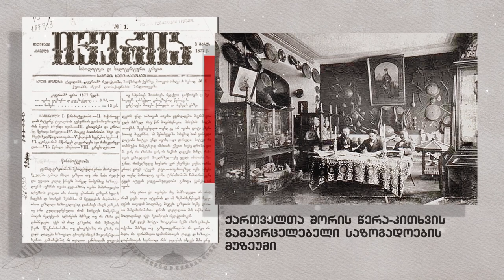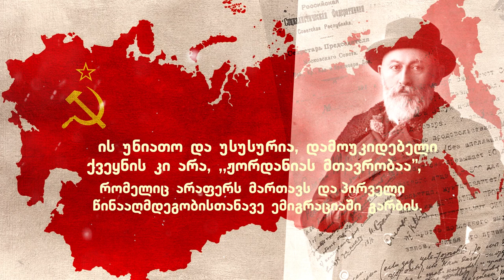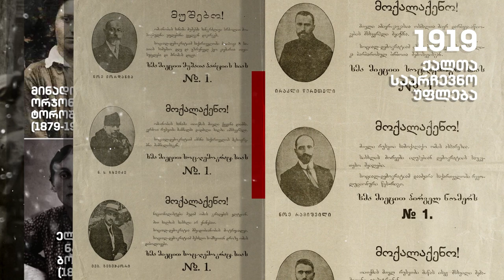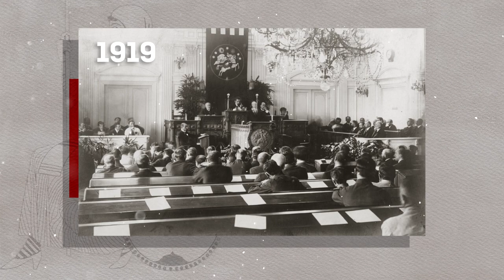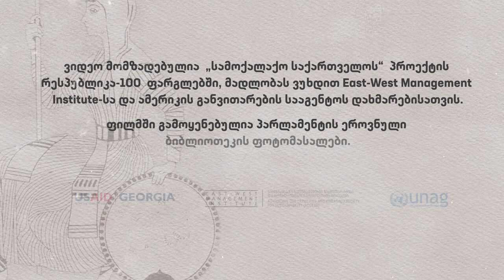რესპუბლიკა - ჩვენი ტრადიცია (ეპიზოდი 1)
"რესპუბლიკა - ჩვენი ტრადიცია" მოკლე ფილმების ციკლია, რომელიც 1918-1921 წლის პირველი რესპუბლიკის ცხოვრებას გაგაცნობთ. მომზადებულია "სამოქალაქო საქართველოს" (civil.ge) პროექტის ფარგლებში, EWMI ACCESS და აშშ საერთაშორისო განვითარების სააგენტოს დახმარებით.

"Republic - our tradition" is the first in a series of short films showcasing Georgian Democratic Republic of 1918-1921. It was prepared by Civil.ge in frames of its special project Republic-100, with generous support from EWMI ACCESS and the US Agency for International Development.